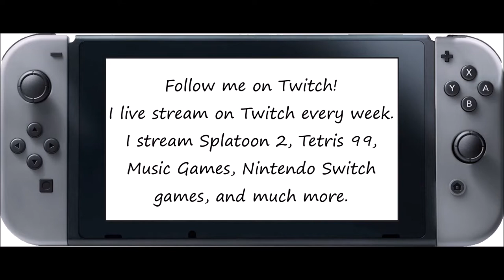Just Dance 2020 [Then & Now] - Mugsy Baloney (Song Swap) - 5 Stars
Someone request I do this song for a Then & Now video.